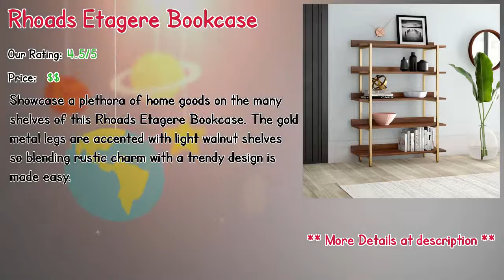Top 10 Best Standard Bookcase Dimensions 2019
** Chambers Standard Bookcase
** Grau 5-Shelf Mid Century Low Standard Bookcase
** Frederick Standard Bookcase
** Silver Left Pier Standard Bookcase
** Carlyle 37.25" Metal Standard Bookcase
** Standard Bookcase
** Vestfold Standard Bookcase
** Rhoads Etagere Bookcase
** Sachiko Standard Bookcase
** Michal Standard Bookcase

Our complete review, including our selection for the year's best Standard Bookcase Dimensions, is exclusively available on Spyer Home Decor.